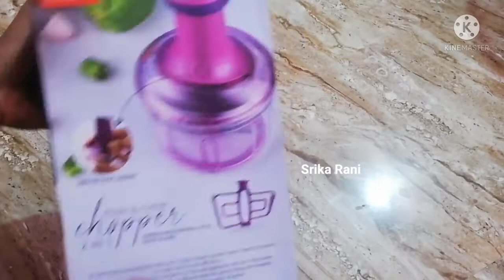Vegetable chopper unboxing and review in Tamil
Hi, Srika Rani has sent you a special gift 🎁

Save *extra 15%* 🎊 using the code: UFSVLIL39344

Join Srika Rani and shop Best Quality Products at Lowest Prices and Free Delivery.